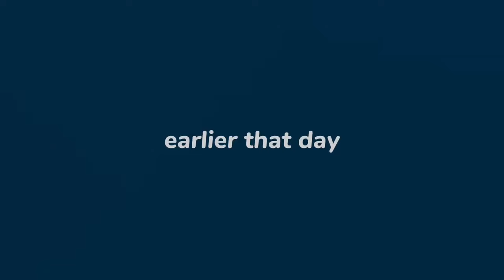GRWM FIRST DAY OF SOPHOMORE YEAR (grwm + vlog)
heyyy !

watch in 720 or 1080 ***

about the video:
heyy today we’re doing a grwm for the first day of sophomore year 2023! with a mini school vlog at the end. hope y’all enjoy 💗